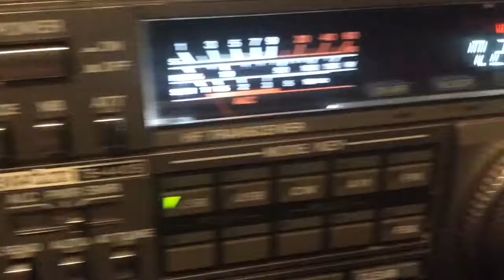The AM Challenge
Take the AM Challenge and learn how to send in your videos for use in upcoming AM Rally promotional videos. How would you say I AM?